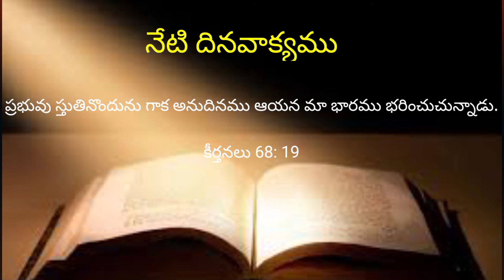నేటి దిన వాక్యము (13.09.2022) || Daily verses In Hebron || Hebron Calender